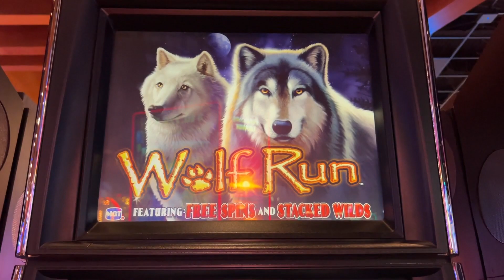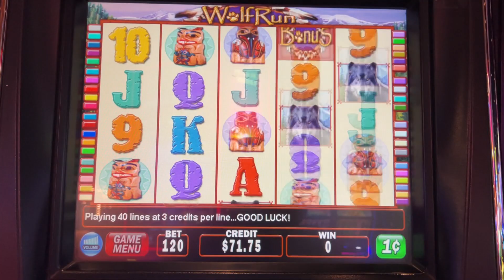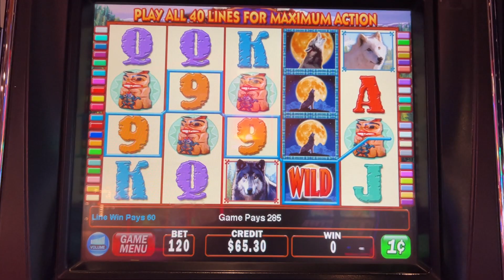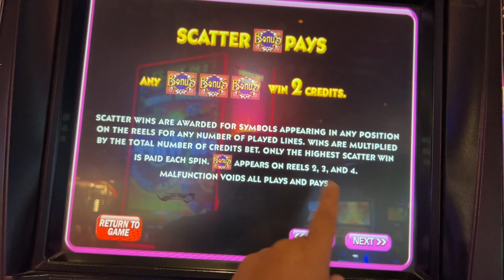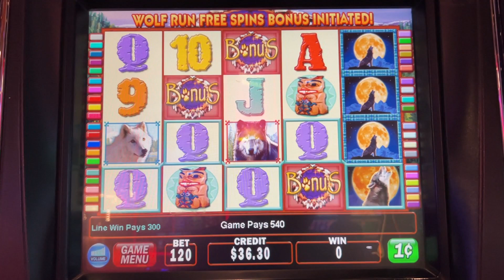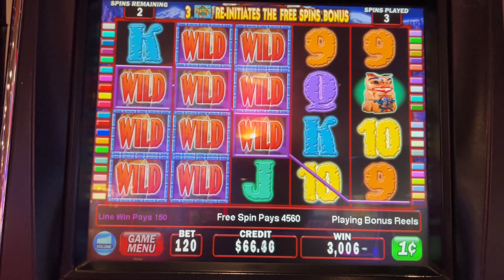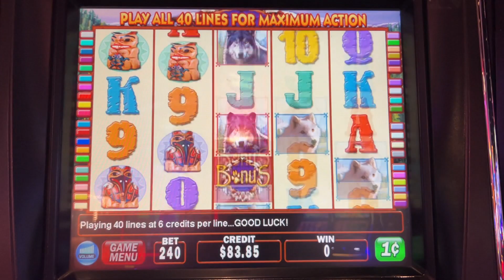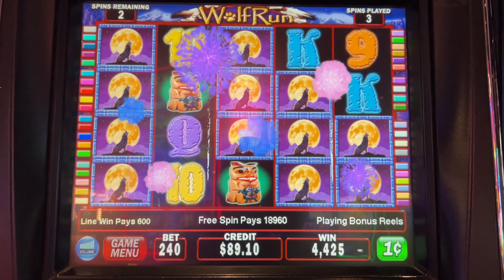Wolf Run Slot Machine - BIG WIN Bonus at Soboba Casino! Throwback Thursday, $100 Double or Nothing!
Throwback Thursday Double or Nothing action in the original Wolf Run slot.  As with alot of older slots, gameplay is very basic.  Played in a 5x4 reelset, there are stacked wilds on all reels.  3 scattered bonus symbols trigger 5 free games.  And THAT'S IT!  Nothing fancy, but lots of wilds on screen can pay well!  Is this a double-up today? Taken at Soboba casino/hotel in San Jacinto, CA.